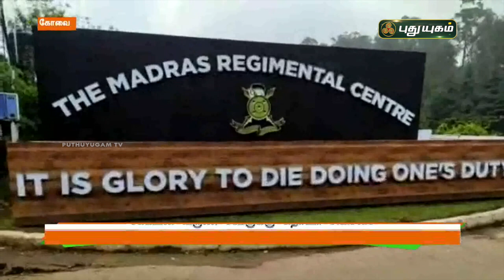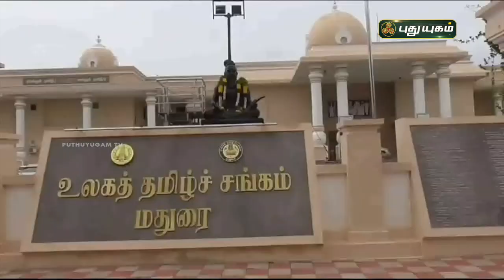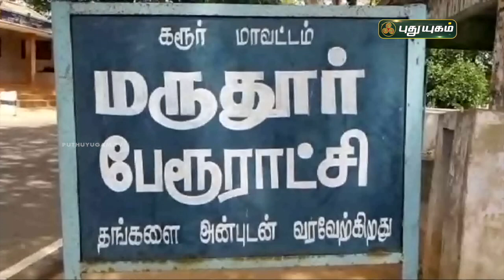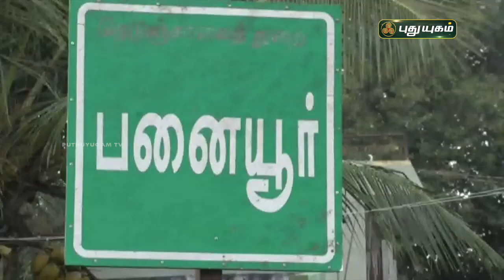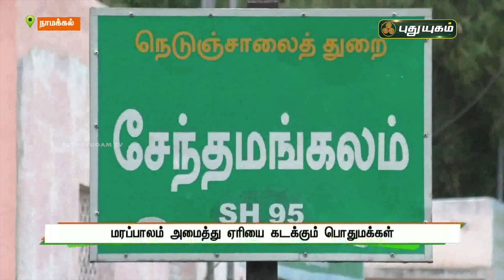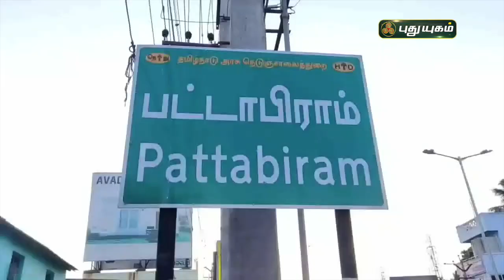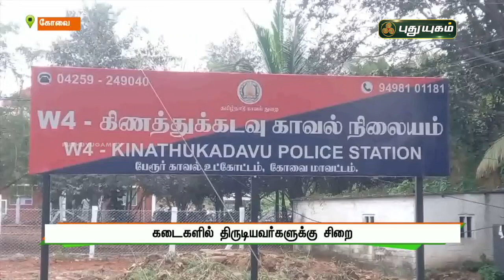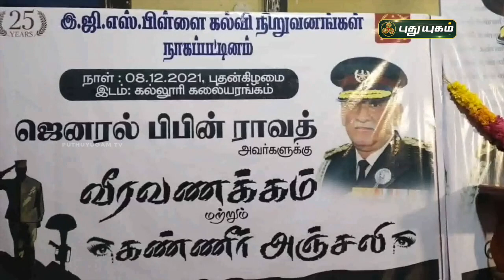புதுயுகம் செய்திகள் | 1 PM News | 09/12/2021 | PuthuyugamTV